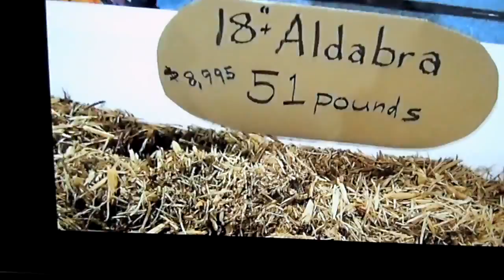me in muscle serpents video lol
at the Daytona breeders expo 2015